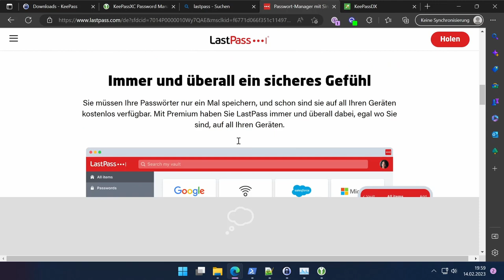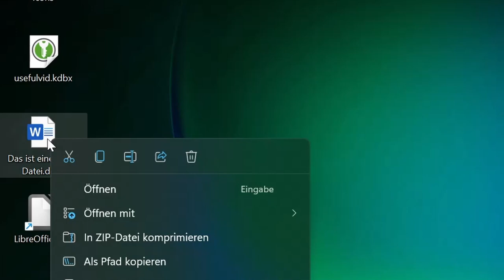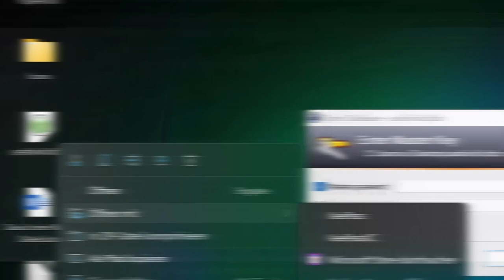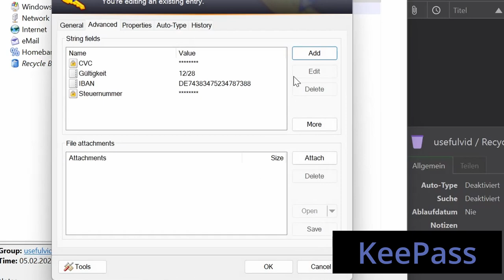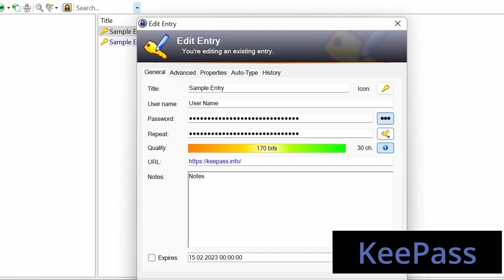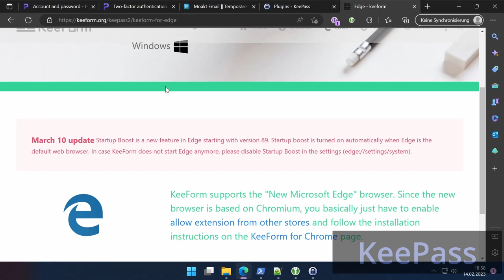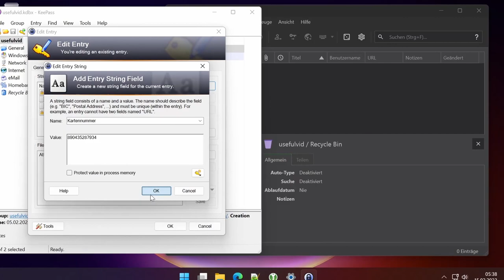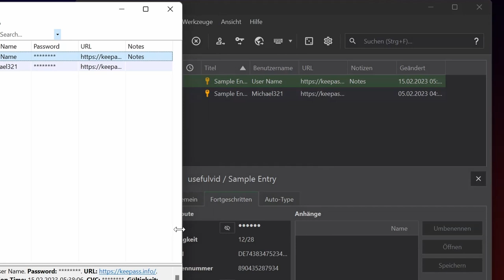Underdog schlägt das Original! KeePassXC punktet mit besserer Oberfläche!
Kanal kostenlos unterstützen (Werbung)
00:00 Intro Passwortmanager
00:31 Passwörter in der Cloud?
01:45 Clients für KeePass KDBX
03:33 Schöneres User Interface
04:55 Passwortgenerator
05:28 MacOS, Linux, Ubuntu, Windows
06:02 Bessere Suchfunktion
06:16 Browserintegration Chrome Firefox
08:07 Fazit & eure Meinung!

Die Meinung von ChatGPT:
KeePass und KeePassXC sind beide kostenlose, quelloffene Passwort-Manager, die auf verschiedenen Plattformen laufen. Obwohl sie auf demselben Grundkonzept aufbauen, gibt es einige Unterschiede zwischen ihnen.

    Plattformunterstützung: KeePass ist ursprünglich für Windows entwickelt worden, wird aber durch eine Vielzahl von Ports und Erweiterungen auch auf anderen Plattformen wie macOS, Linux, Android und iOS unterstützt. KeePassXC hingegen wurde von Grund auf neu entwickelt und unterstützt eine breitere Palette von Plattformen, einschließlich Windows, macOS, Linux und verschiedenen BSD-Systemen.

    Benutzeroberfläche: KeePass hat eine recht einfache Benutzeroberfläche, die möglicherweise nicht so benutzerfreundlich ist wie die von KeePassXC. KeePassXC bietet eine modernere Benutzeroberfläche mit mehr Optionen zur Anpassung des Aussehens und Verhaltens.

    Funktionen: KeePass und KeePassXC bieten viele ähnliche Funktionen wie die Verwaltung von Passwörtern, die Generierung sicherer Passwörter, die Integration von Browsererweiterungen und die Verschlüsselung der Datenbank. KeePassXC bietet jedoch auch einige zusätzliche Funktionen, wie beispielsweise die Unterstützung von YubiKey, ein Passwort-Audit-Tool und einen verbesserten Passwort-Generator.

    Entwicklungsfortschritt: Beide Programme werden ständig weiterentwickelt und aktualisiert, aber KeePassXC hat in den letzten Jahren eine schnellere Entwicklung und größere Community-Unterstützung erfahren. Dies bedeutet, dass es tendenziell schneller neue Funktionen und Bugfixes erhält als KeePass.

Insgesamt sind sowohl KeePass als auch KeePassXC sehr gute Passwort-Manager mit ähnlichen Kernfunktionen, aber KeePassXC bietet aufgrund seiner breiteren Plattformunterstützung und zusätzlichen Funktionen möglicherweise eine bessere Wahl für einige Benutzer.

KeePass bietet eine umfangreiche Plugin-Unterstützung, die es Benutzern ermöglicht, Funktionen zu erweitern oder hinzuzufügen. Es gibt eine Vielzahl von Plugins, die verfügbar sind, um verschiedene Funktionen wie Passwort-Generierung, Import und Export von Daten, Integration mit Browsern, Erweiterung von Tastenkombinationen und vieles mehr hinzuzufügen. Diese Plugins können von der KeePass-Website heruntergeladen und installiert werden.

Insgesamt bieten sowohl KeePass als auch KeePassXC eine umfangreiche Plugin-Unterstützung, aber sie unterscheiden sich in der Anzahl und Art der verfügbaren Plugins sowie in der Stabilität und Integration dieser Plugins. Benutzer sollten die verfügbaren Plugins sorgfältig prüfen, um sicherzustellen, dass sie ihre Bedürfnisse erfüllen und gut getestet sind, bevor sie sie installieren.